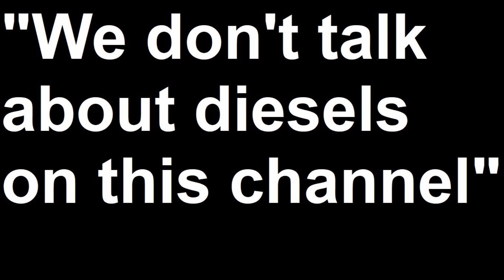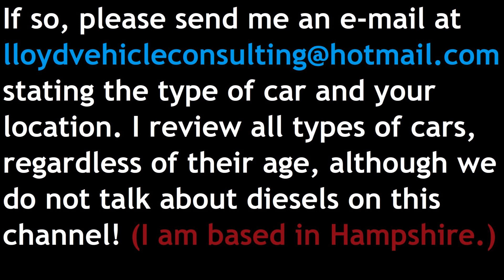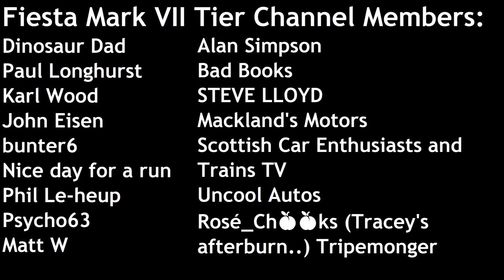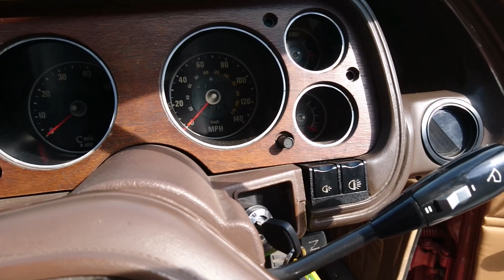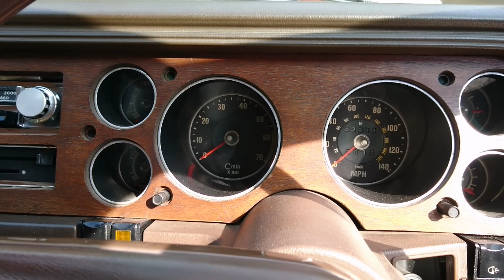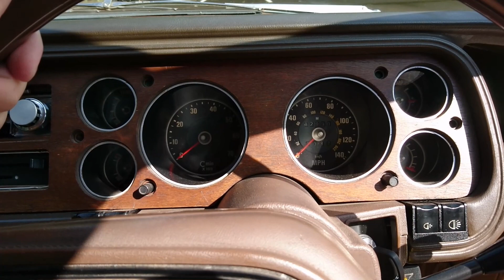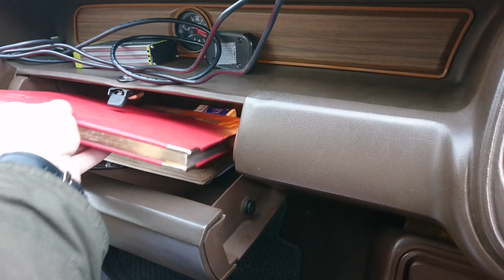Five Year Channel Anniversary: Sensible Secondhand Classics - 1972 Ford Granada Mark I 2.5 GXL Auto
Welcome to Sensible Secondhand Classics, the series where we take a sensible classic car worth between £1000 and £5000 and put it through its paces in a very straightforward manner!  This time we are at the Great British Car Journey in Derbyshire and we have access to the museum as well as the Drivedadscar.com experience. This 1972 Ford Granada Mark I 2.5 GXL Automatic is one of the cars which are part of the experience, and so brace yourself for some cones in a slalom (again), following in the footsteps of Steph from idriveaclassic (yet again), references to The Sweeney, incorrect information about vinyl seating and generally little of any consequence at all. Nothing untoward then!

Theme Music "A Song For Humans" by Laurence Callaghan and The Tin Cans